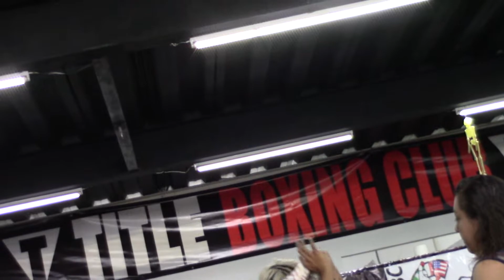Sol Vargas cumplió con pre pesaje a 7 días de su pelea en R. Checa